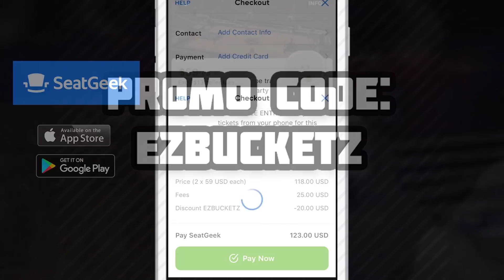3 Free Agents The Warriors Should Sign If Kevin Durant Leaves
KD is the TOP FREE AGENT in the 2019 NBA Free Agency. Where is he going? How can the Warriors recover if he leaves? These are the best choices in my opinion. let me know what you guys think.

(Fantasy/Basketball Updates)